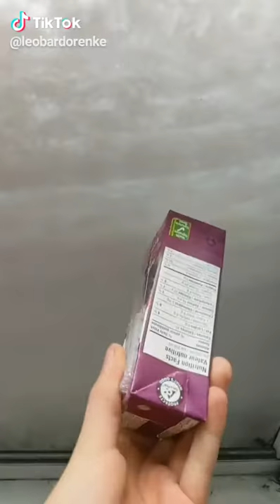In Canada You Don't Need A Fridge (It's Snow Baby).